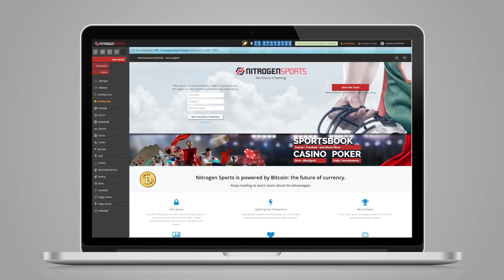Back to Dota 2 History: TNC vs. OG (Most Epic Game of Dota 2)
Game: TNC vs. OG (Game 2)
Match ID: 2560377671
Tournament: The International 2016

- A Place Among The Stars 2 - Johannes Bornlöf
- Angelic Beats Nr 04 - Jack Elphick